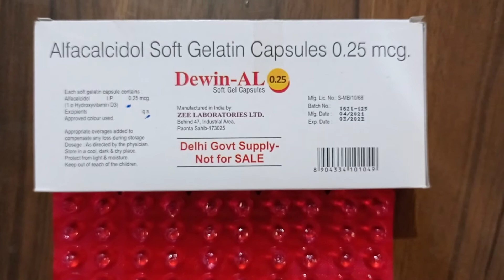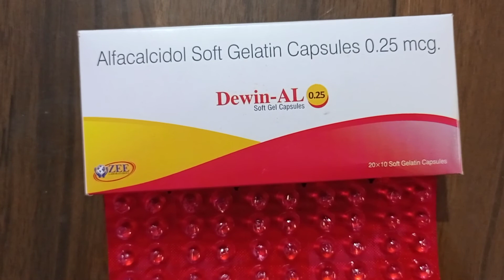Alfacalcidol 0.25 mcg capsule uses , Vitamin D3 capsule Benefits / Osteoporosis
- Azithromycin tablet , uses , moa , side effects